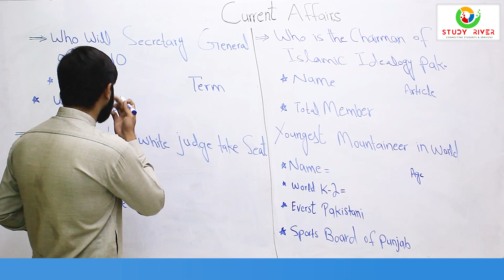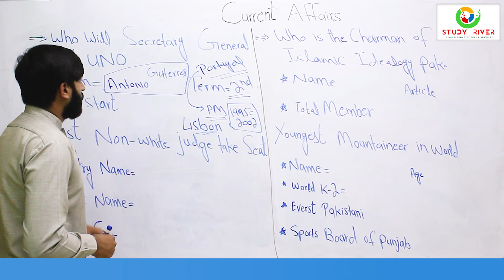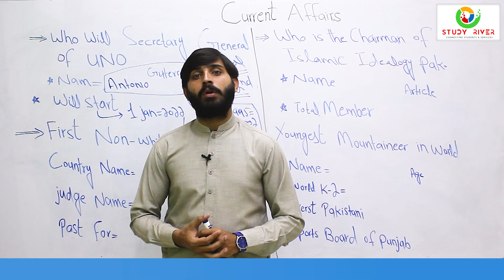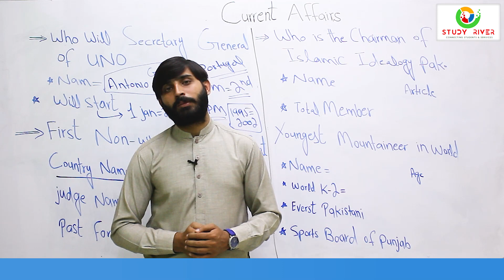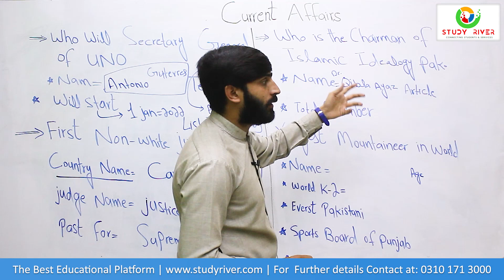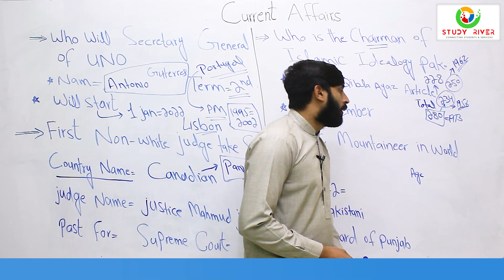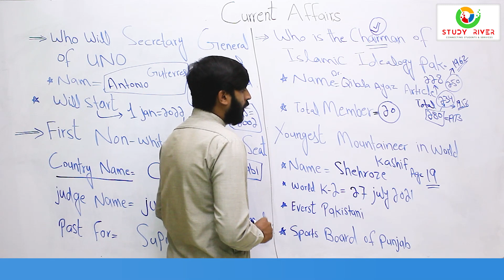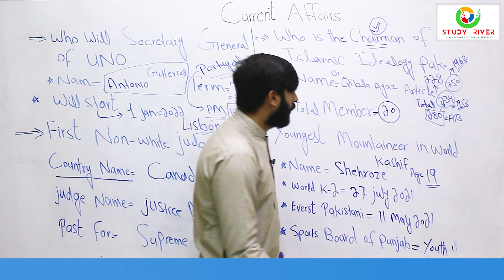Current Affairs MCQs | Current Affairs 2021 | GK MCQs | PPSC MCQS Sajjad Bhatti | Study River | CSS